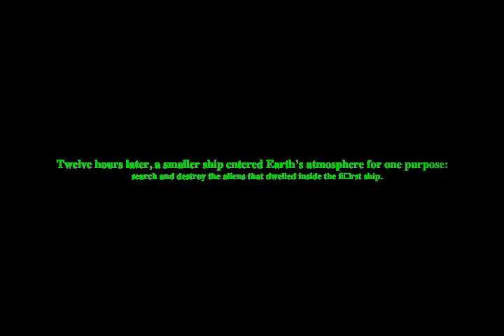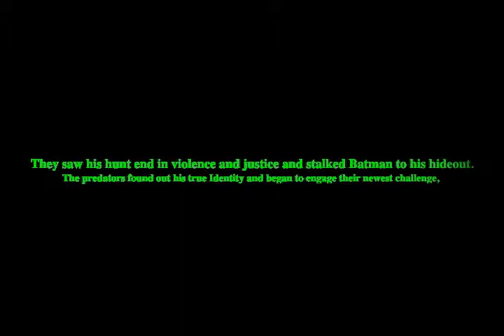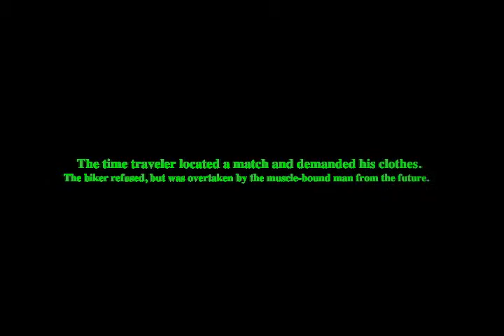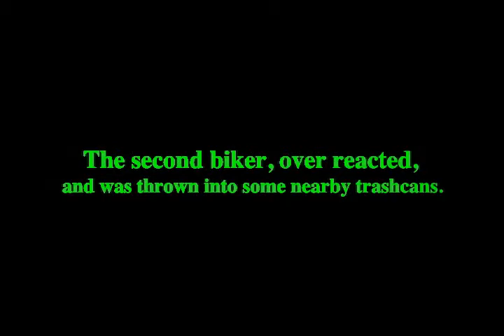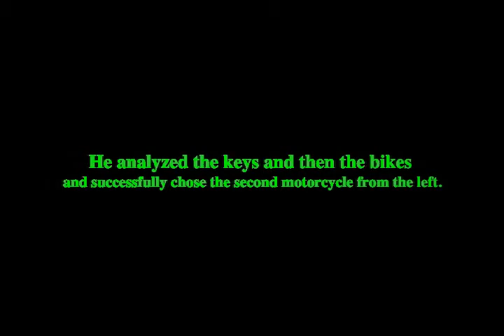when worlds collide part 1